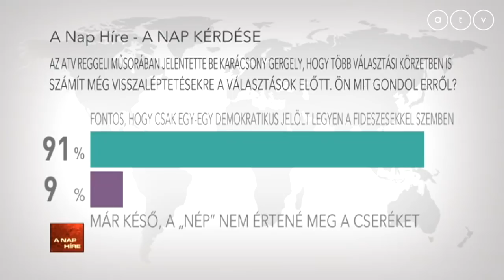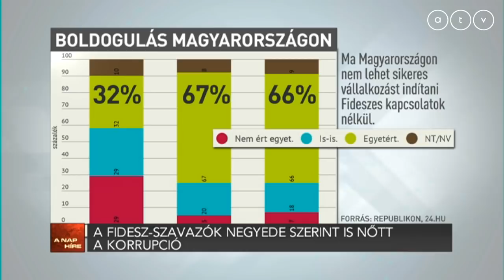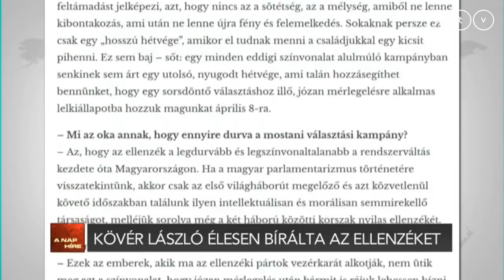A nap híre Simon Andrással - 2018.04.02.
A műsor vendégei Vadai Ágnes alelnök, DK, Burány Sándor országgyűlési képviselő, MSZP és Murányi András hírigazgató, zoom.hu.

A TÉMÁK:
- Több jelentős visszalépésre számít még Karácsony Gergely
- A Fidesz-szavazók negyede szerint is nőtt a korrupció 2010 óta
- Kövér László kemény szavakkal ostorozta az ellenzéket
- 24.hu: Nem sikerült számlát kapnunk a NAV-elnök hazai pályáján